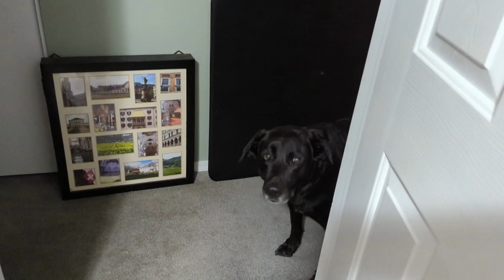Vlogmas | Dec 3 - 4 | DeHart House